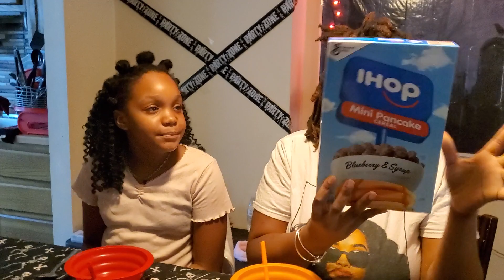NEW IHOP BLUEBERRY PANCAKES WITH SYRUP CEREAL 😋